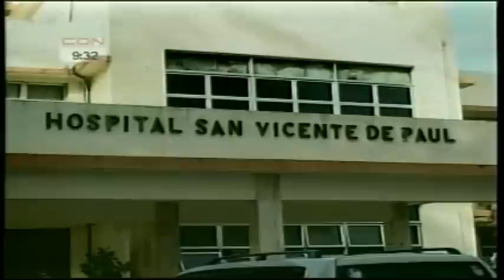Rescatan comerciante raptado por falsos agentes de la DNCD